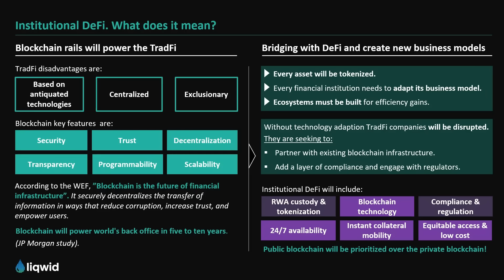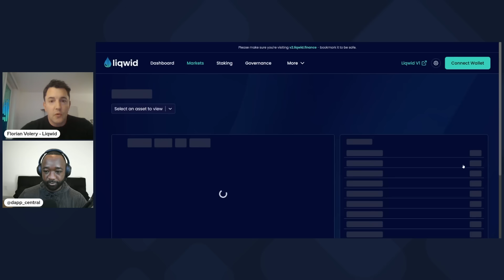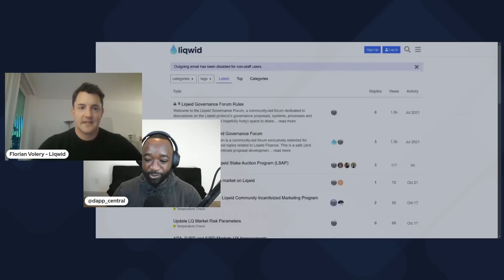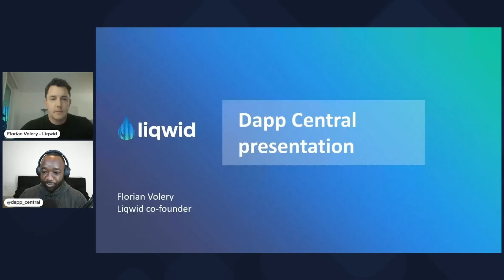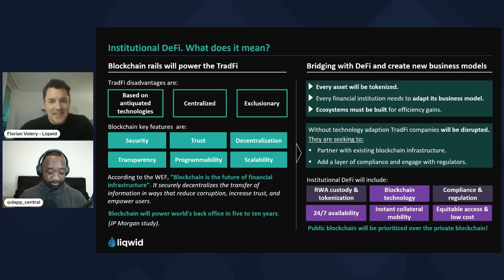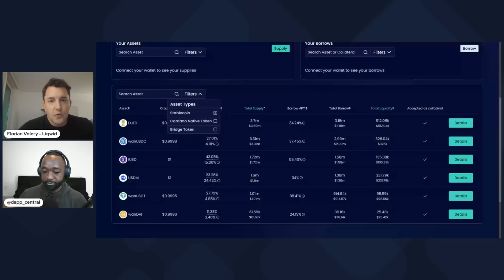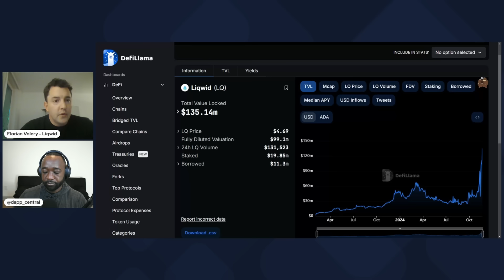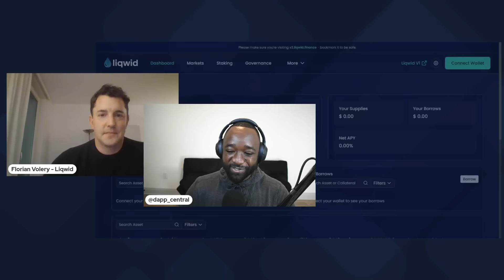DeFi 2.0 Launching on Cardano - THIS Is The Path to Mass Adoption & Institutional Growth!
Liqwid is a decentralized non-custodial liquidity protocol for interest rate curves. Users participate in the protocol as lenders or borrowers. Lenders supply liquidity to a Market to earn interest on deposits, borrowers are able to open perpetual loans in an overcollateralized manner. Loans accrue a variable rate of interest based on the Market's interest rate parameters and the current market utilization (ratio of borrow demand to supply).

Video Content
00:00 - Intro
01:54 - Background & Experience
04:23 - LQ Token & Utility
07:13 - Progress & Next Focus
08:39 - Institutional DeFi
15:26 - Development Timeline
18:09 - Stablecoin Adoption
21:11 - LQ Closing Thoughts
23:01 - The Future of DeFi
28:36 - Joining The Community